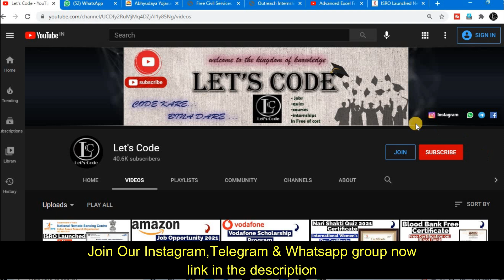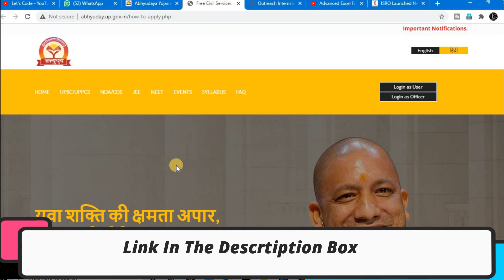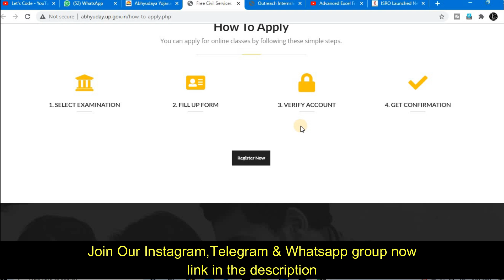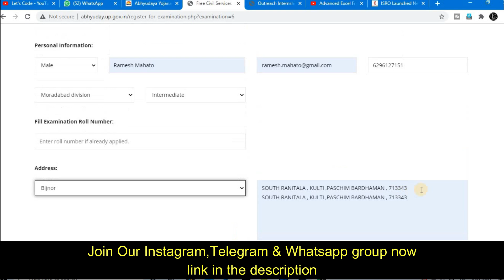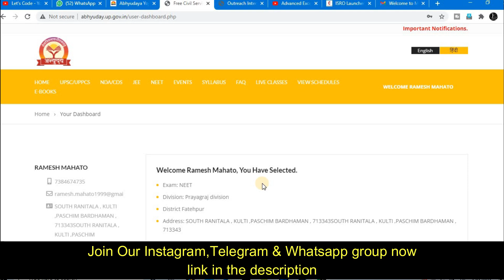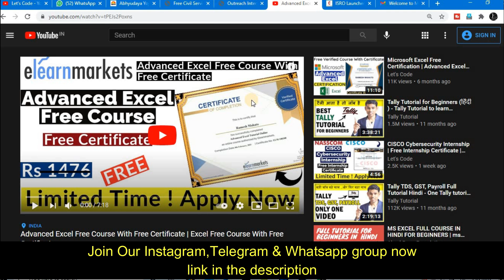UP GOVT. Free Online Courses | Get Free “TABLET” | Government Free Courses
About this video:
In this video you will know about UP GOVT. Free Online Courses

Advanced Excel Free Course With Free Certificate:
✨ Topics Covered ✨
up mukhyamantri abhyudaya yojana
up free coaching
upsc free courses
iit jee free coaching
up free tablet scheme
up abhyudaya scheme
neet free courses
best online coaching for iit jee
free online coaching for neet 2020
online jee coaching
best online classes for upsc
free online crash course for neet 2020
best online coaching for neet 2020
free online coaching for ias
best online upsc coaching
best online classes for neet
free online neet coaching classes
neet online coaching free
free iit jee coaching by government
free neet online coaching
best competitive programming sites
competitive programming in python
online programming competitions
coding competitions for college students
google programming competition
google coding contest
coding blocks competitive programming
coding competition questions
coding competition 2020
best competitive programming
top coding competitions
online programming contests
online coding competition in c
neet online classes free
online neet coaching free
free crash course for neet 2020
upsc online coaching free
Free Courses
Lets Code
my gov quiz
free online classes for neet 2020
neet free online classes
free iit coaching
free online classes for neet
free online classes for upsc
free iit coaching app
best online classes for iit jee
best free online crash course for neet 2020
free jee coaching
free online coaching for ias in hindi medium
neet crash course online free
best online classes for jee
best online course for neet
neet free online coaching
free online ias coaching classes in hindi medium
free neet crash course
best online course for jee mains
free online coaching for neet 2021
free government certificate
free government certificate courses online
free government certificate 2020
free certificate
free online courses with certificates 2021
free onlne class for iit
neet best online coaching
free online courses for neet 2021
online jee preparation
unacademy upsc free course
Lets Code
✨ Hashtags ✨
Thanks & Regards:
Ramesh & Jigyashu